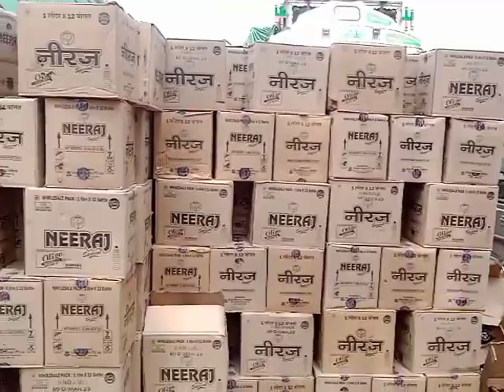खटखटी पुलिस ने 869 कार्टन अरुणाचल शराब जब्त की है।869 box of Arunachal liquor was seized kkt police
বোকাজান মহকুমার খটখটিতে অরুণাচল মদের 869 কার্টন  সহ ২ জন গ্রেফতার।

আজ খটখটি থানার পুলিশের  নাকা তল্লাশি অভিযানের সময় প্রচুর পরিমাণে অবৈধ অরুণাচল মদ জব্দ করা হয়েছে।

খটখটি থানার পুলিশে তল্লাশি অভিযানের সময় অবৈধ অরুণাচল মদের ৮৬৯  কার্টন জব্দ করা হয়েছে।

তারা একটি ট্রাকে (NL01 AE3666) মিঠাতেলের  কার্টুনের নীচে লুকিয়ে মদ গুল মনিপুর পাচারের চেষ্টা করছিল।
  লরি ড্রাইভার  ইচমাইল হুসেইন ভুয়া , ২/ রুপচন আলিকে হেন্দিমেনকে ৮৬৯ কার্টন অরুণাচল মদের সঙ্গে গ্রেফতার করা হয়েছে।

জব্দ করা বেআইনি অরুণাচল মদের বাজার মূল্য 20 লক্ষ টাকা.
 বোকাজানৰ খটখটিত মিঠাতেলৰ কাৰ্টুন লগত ওলাল ৮৬৯ কাৰ্টুন অৰুণাচলী সুৰা।

 থানাৰ আৰক্ষীৰ নাকা তালাচীত জব্দ কৰা হৈছে ৮৬৯ কাৰ্টুন অৰুণাচলী সুৰা।
এখন ১৬ চকা ট্রাকত মনিপুৰ অভিমুখে লৈ যোৱা অৱস্থাত জব্দ সুৰাখিনি ।

NL01 AE 3666 নম্বৰৰ এখন   ট্রাকত  মিঠাতেলৰ কাৰ্টুনৰ তলত লুকুৱাই আনিছিল সুৰাখিনি ।
২০ লাখ টকাৰ ৮৬৯ কাৰ্টুন অৰুণাচলী সুৰাৰ সৈতে চালক আৰু হেন্দিমেনক  আটক কৰে  আৰক্ষীয়ে.

869 cartons of Arunachal liquor were seized during a checkpoint at Khatkhati police station.
The liquor was seized from a 16-wheeler truck bound for Manipur.

The liquor was hidden under cartons of sweet oil in a truck (NL01 AE 3666).
Police arrested the driver and handyman with 869 cartons of Arunachal liquor worth Rs 20 lakh.